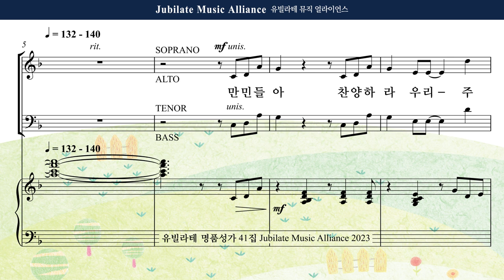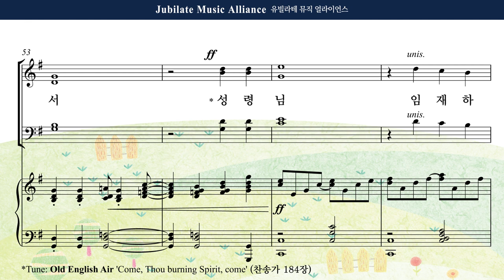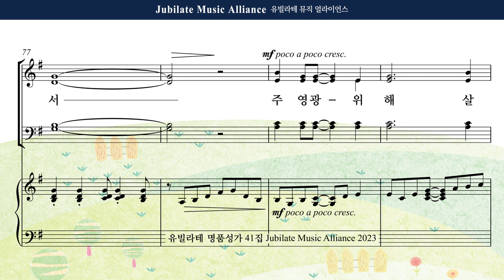[유빌라테 41집] 10. 김민아 - 임재하소서 Bass MIDI ver.